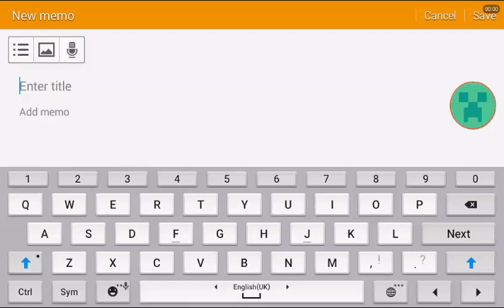Happy New Year 2019